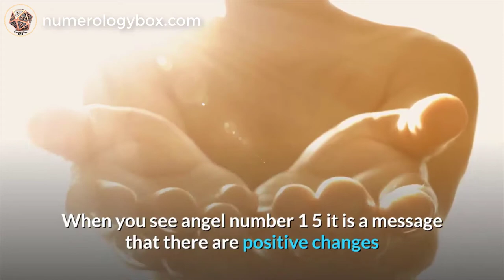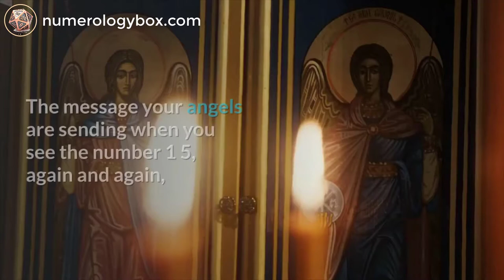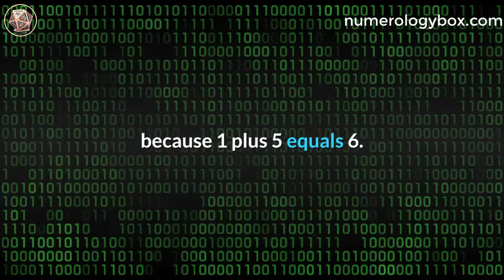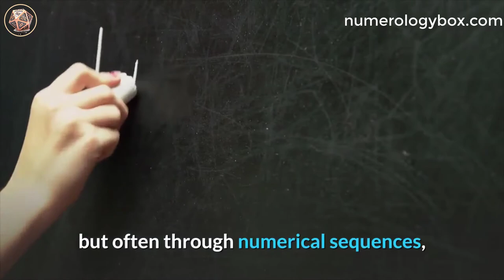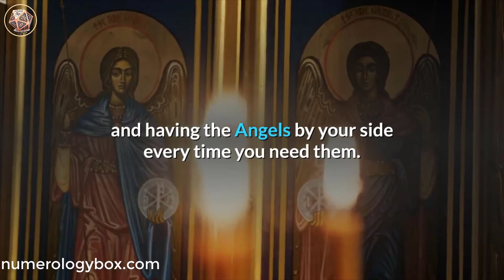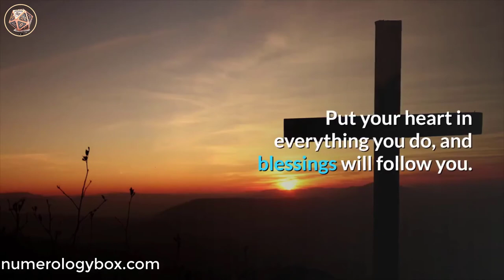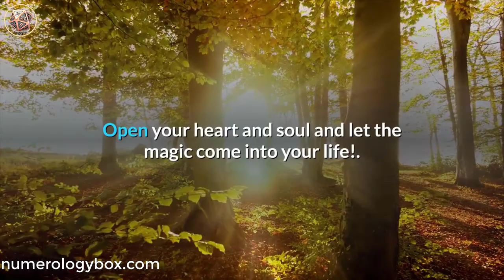Angel Number 15 Meaning Spiritual And Sybolism | Numerologybox